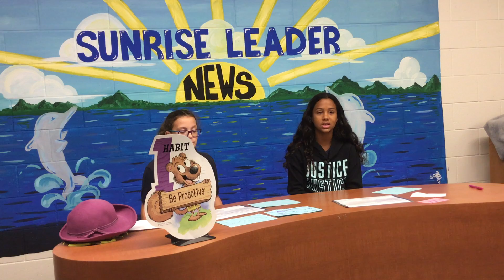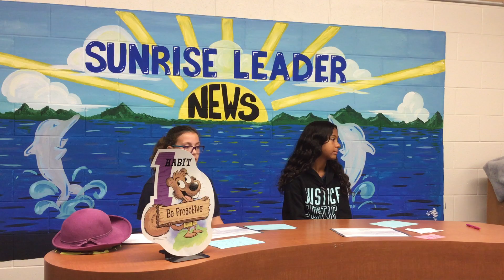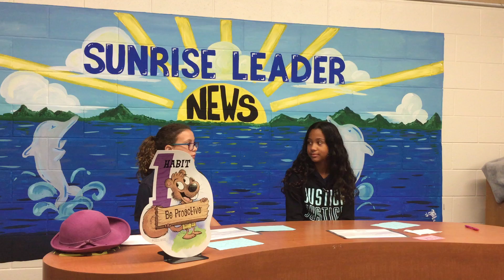Sunrise Leader News - October 29, 2018